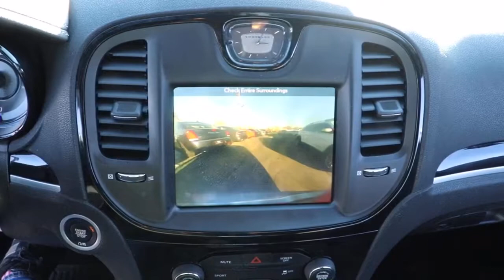2019 Chrysler 300 Matteson, Lansing, Oak Lawn, Northwest Indiana, Chicago, IL P19302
Ceramic Grey Clearcoat Used 2019 Chrysler 300 available in Matteson, Illinois at South Chicago Dodge. Servicing the Lansing, Oak Lawn, Northwest Indiana, Chicago, IL area.

Clean CARFAX. 19/30 City/Highway MPG Ceramic Gray Clearcoat 2019 Chrysler 300 S RWD 8-Speed Automatic 3.6L V6 24V VVT$$$ Priced To Sell Fast!! $$$ Many Cars under $10k and under $5K!! HUGE INVENTORY REDUCTION SALE GOING ON NOW!! NO CREDIT, LOW CREDIT NO PROBLEM . WE HAVE THE TEAM TO HELP YOU GET INTO A GREAT DEPENDABLE RIDE.
WHEELS: 20 X 8.0 BLACK NOISE ALUMINUM  (STD),TRANSMISSION: 8-SPEED AUTOMATIC 850RE,ENGINE: 3.6L V6 24V VVT  (STD),TIRES: 245/45R20 BSW AS PERFORMANCE  (STD),MANUFACTURER'S STATEMENT OF ORIGIN,QUICK ORDER PACKAGE 22G  -inc: Engine: 3.6L V6 24V VVT  Transmission: 8-Speed Automatic 850RE,BLACK  LEATHER TRIMMED SPORT SEATS,CERAMIC GREY CLEARCOAT,Rear Wheel Drive,Power Steering,ABS,4-Wheel Disc Brakes,Brake Assist,Aluminum Wheels,Tires - Front Performance,Tires - Rear Performance,Temporary Spare Tire,Heated Mirrors,Power Mirror(s),Rear Defrost,Intermittent Wipers,Variable Speed Intermittent Wipers,Daytime Running Lights,Automatic Headlights,Fog Lamps,MP3 Player,MP3 Player,Auxiliary Audio Input,Premium Sound System,Steering Wheel Audio Controls,Premium Sound System,Satellite Radio,HD Radio,Requires Subscription,MP3 Player,Auxiliary Audio Input,Satellite Radio,HD Radio,Requires Subscription,Telematics,Remote Engine Start,Requires Subscription,Power Driver Seat,Power Passenger Seat,Driver Adjustable Lumbar,Power Driver Seat,Driver Adjustable Lumbar,Power Passenger Seat,Passenger Adjustable Lumbar,Pass-Through Rear Seat,Rear Bench Seat,Adjustable Steering Wheel,Trip Computer,Power Windows,Leather Steering Wheel,Keyless Entry,Power Door Locks,Keyless Start,Keyless Entry,Power Door Locks,Remote Trunk Release,Universal Garage Door Opener,Cruise Control,Climate Control,Multi-Zone A/C,A/C,Leather Seats,Bucket Seats,Auto-Dimming Rearview Mirror,Driver Vanity Mirror,Passenger Vanity Mirror,Driver Ill